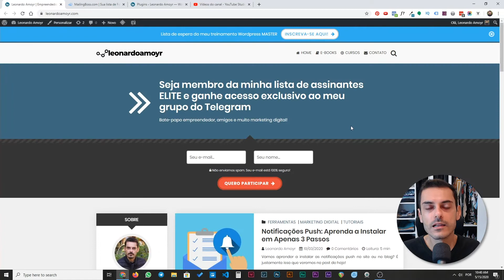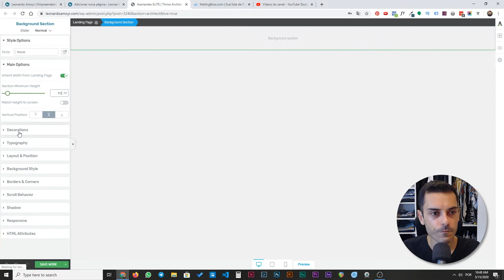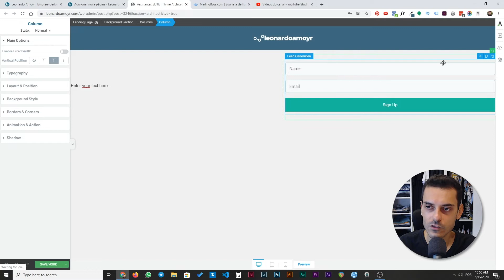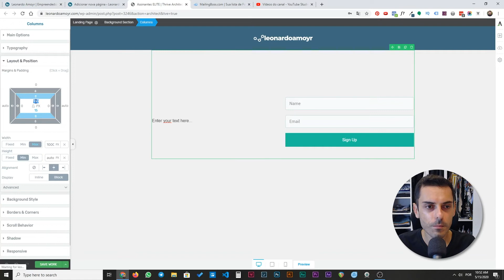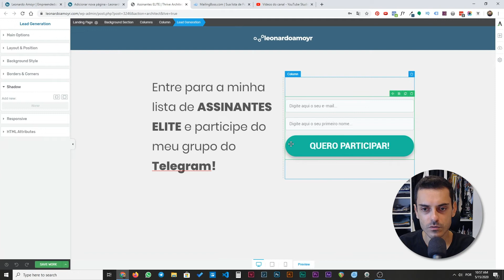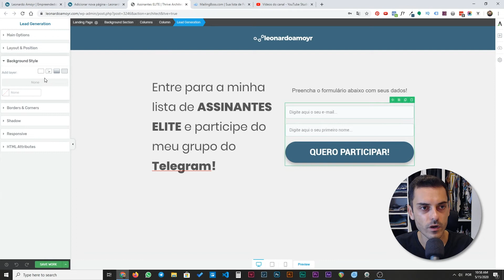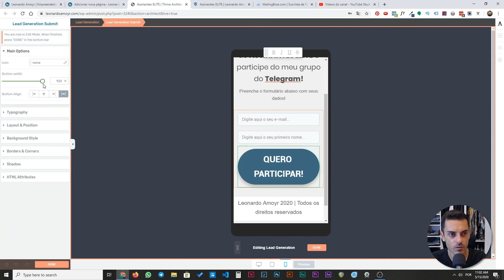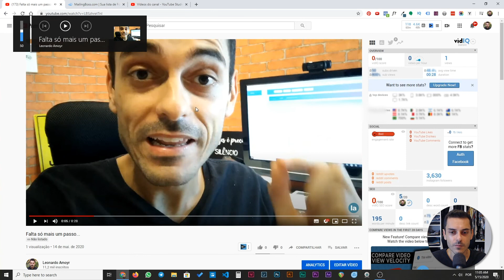Como criar lista de leads pro seu negócio online na prática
Hoje vamos aprender como criar lista de leads pro seu negócio online na prática!

Oi, tudo bem? Se você já quer lançar o seu produto, começar um canal do YouTube ou começara trabalhar com marketing digital, então já deve ter ouvido falar no termo LISTA DE LEADS, certo?

Lista de leads nada mais é que o contato das pessoas que consumiram o seu conteúdo, seja ele um e-mail, telefone, WhatsApp, e por aí vai.

Se você pensa em criar site, uma página de captura ou um blog, então você também deve pensar em captar leads para seu funil de venda.

Eu sei... Tudo o que estou falando aqui pode parecer confuso, mas nesse vídeo quero te mostrar como eu inicio meu funil de marketing na prática, com a criação de sites e email marketing.

O MaillingBoss é a ferramenta de e-mail marketing que eu utilizei neste vídeo. O Trhive Architect foi o construtor de páginas que eu comprei e usei nesse tutorial.

Veja como é fácil criar um site de captura para sua lista. Tudo com apenas alguns cliques, arrasta e solta.

🔥 Meus Mini Cursos Aqui ⬇️
📲 Seja um ASSINANTE ELITE e ganhe acesso ao meu grupo do Telegram (Assinantes ELITE):